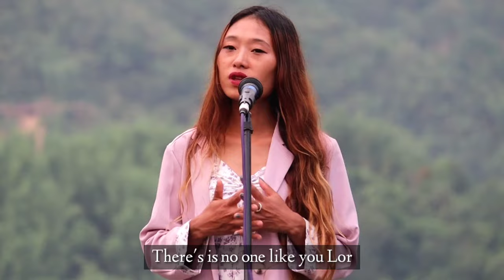Shanglong & Moijem - Üjingne wong nangpu yomtep (Official Music Video) KONYAK WORSHIP SONG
Singers: Shanglong & Moijem
Composed and Written by : Shanglong
Videography by : Aojak Videography

Music arranged and recorded at: Alive Jam Studio

Special thanks to:
1. Kainyem
2. Photak
3. Aojak Videography

This is a Konyak worship song that was written in 2022 during the KBBB Youth Convention which by God's grace was chosen to be in Top 2.

LYRICS:

Verse1:
Umpu nyoi te tai yah poi
Kahwang nang kihpu aohi o yenang
Hatao ü üyin jingne
Kahwang nang shüpshi yayeang
hei wongpong
Kahdang kahje kaiye kemyah poi
Kah toknyu üken phe te yamyah poi
Yongwan nang kih pu
aohi o yenang

Chorus:
Tao nyih jeih she nang, minyong ngampai ning
Opa tao üyin ngoh lak, nang jingne muh
Oh young wanpa
Üjingne wong nangpu yomtep

Verse 2:
Kahtoknyu khongküm puwe
Wangdang me I wong jingne yihlutüoh
Hem wüng ümei phei Yongwanpa yongtaoh
Jinjinte wanglam lampu Ahngpa te
Jatlan üshei ye
I yihlupu lok taoh

Bridge:
Kahdang kahji üshei ye
kahta nyuha üshei ye
Youngwanpa ngao keangte khüm taoh
Linnyu wanghi lan e o
Shaha lan üshei-ye o
Üküm yenangpe youngwanpa yihlu taoh..

Youngwanpa a ü nyeeyompa